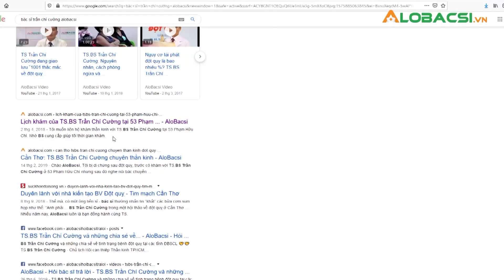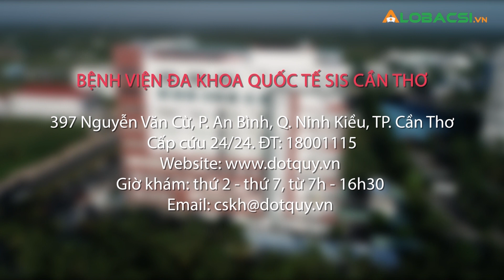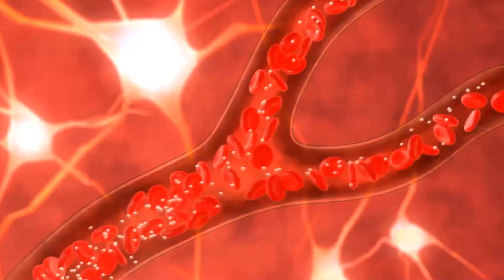Người vợ cứu chồng thoát khỏi cửa tử vì đột quỵ